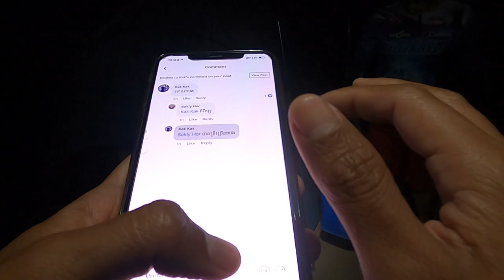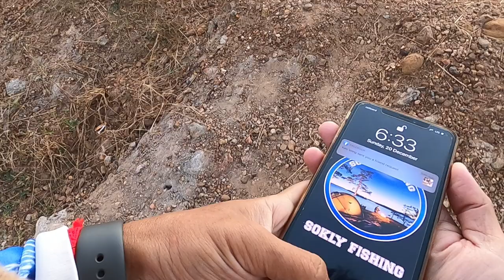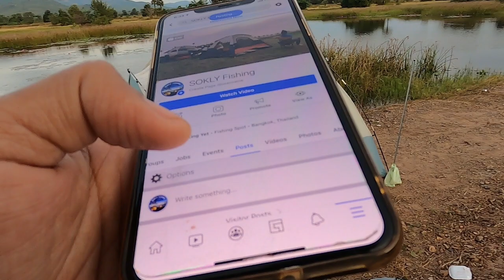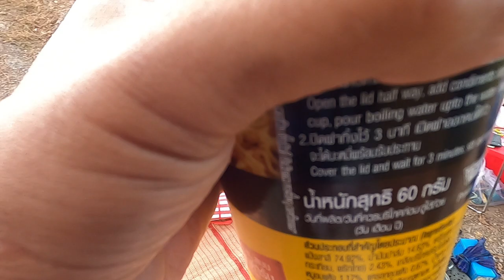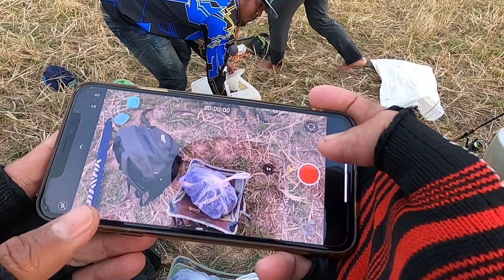បបក់ត្រីស្រែព្រឹកប្លង់ចាស់៦ក្បាលល្ងាចប្លង់ថ្មី៣០ក្បាលជាង | Fishing Camping Cooking at Kirirom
បើបងប្អូនចង់ជួយចេញផ្លៃសាំងនឹងម្ហូបដល់ក្រុមខ្ញុំបាទតាម ABA 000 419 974 HOUR SOKLY